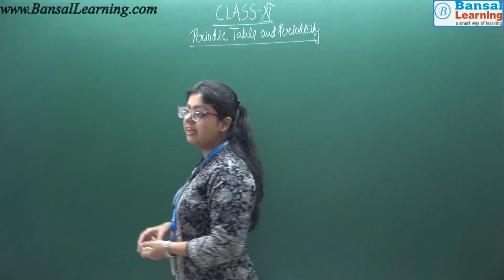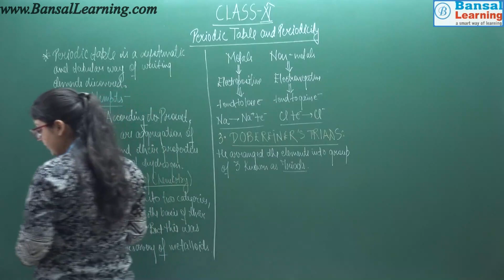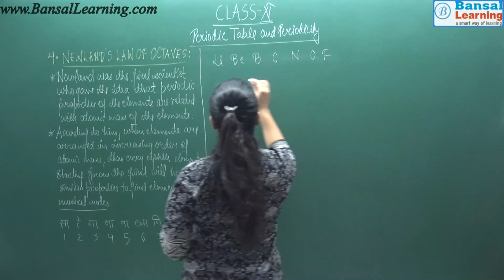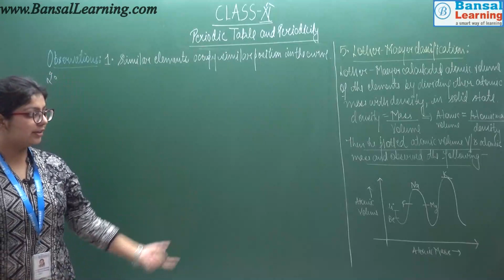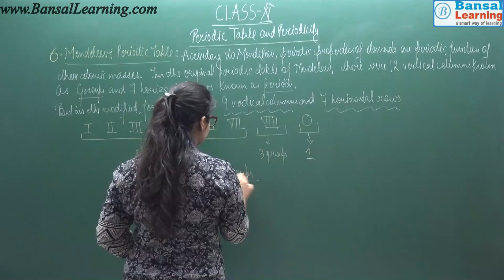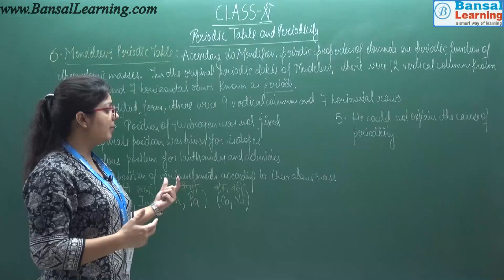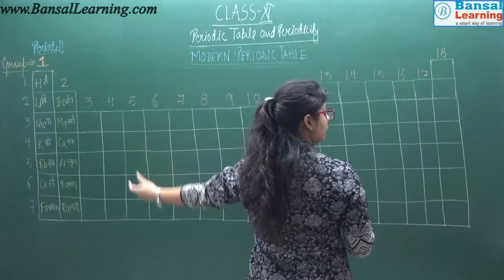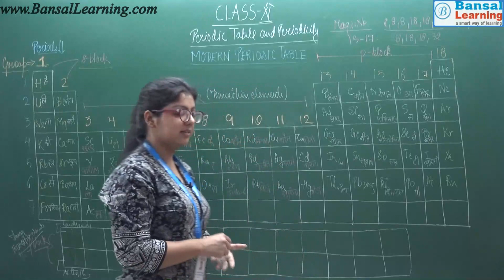Periodic Table and Periodicity, Class-11 , Chemistry , CBSE , IIT-JEE, NEET , Corona Virus Lockdown